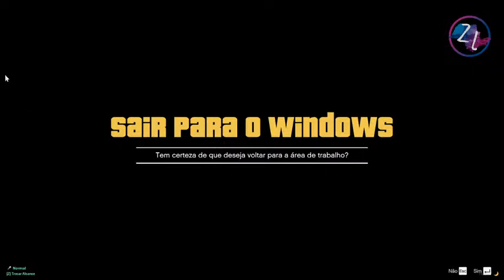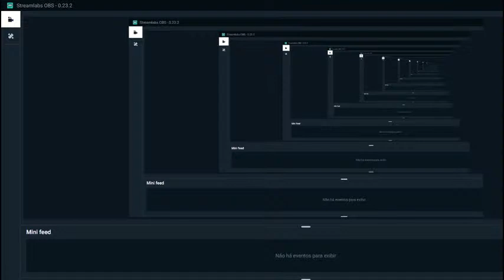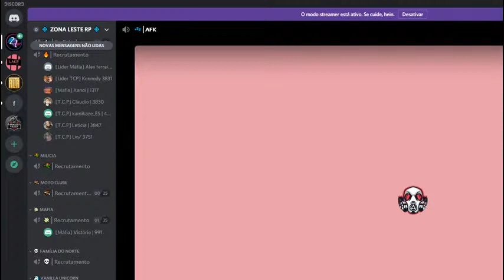Vamos de GTAV RP